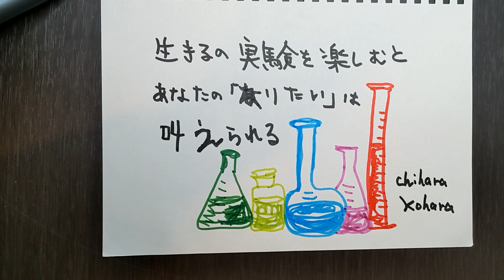『生きるを味わう♪』〜生きるの実験を楽しめばいい♪〜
生きていることは実験だと思う

失敗を恐れず

生きることを楽しもう

その積み重ねが

貴方の夢を叶える